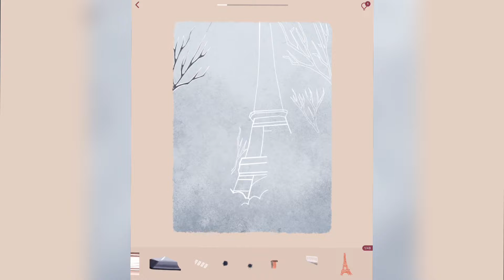Art Puzzle - 4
Relaxing puzzle solution

Solución de rompecabezas